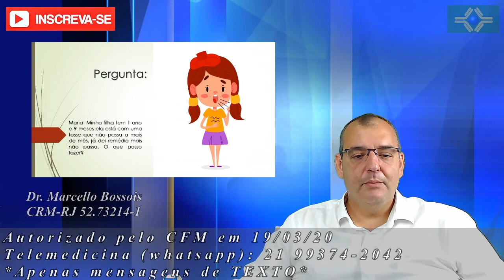Minha filha de um ano e nove meses tem uma tosse que não passa a mais de um mês | O que posso fazer?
Maria- Minha filha tem 1 ano e 9 meses ela está com uma tosse que não passa a mais de mês, já dei remédio mais não passa. O que posso fazer?